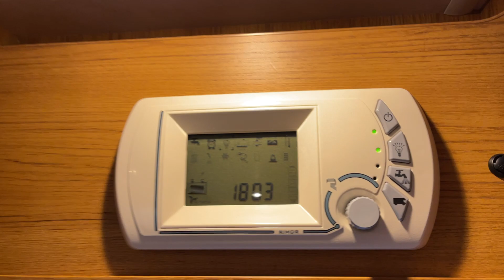Ford Transit 140PS RIMOR Superbrig 687TC Alkoven nur 42100km TopZustand